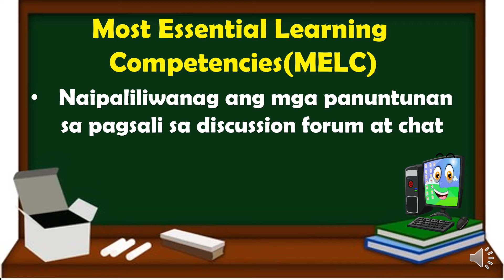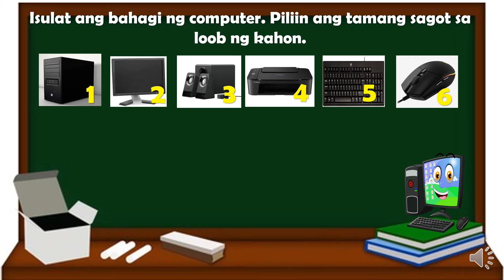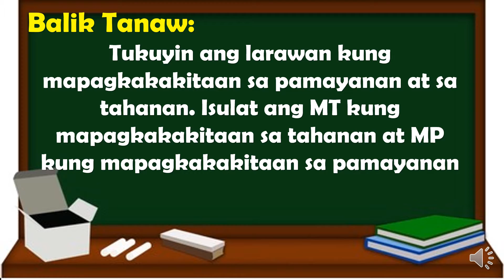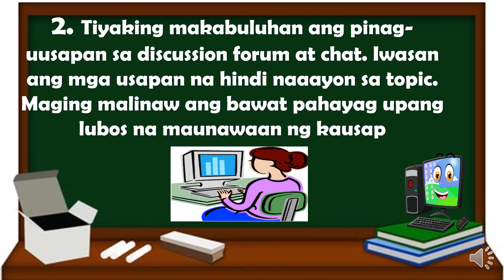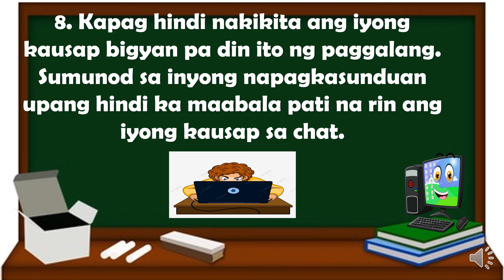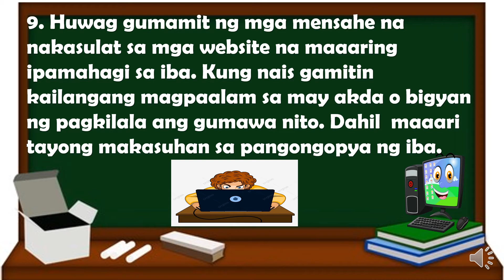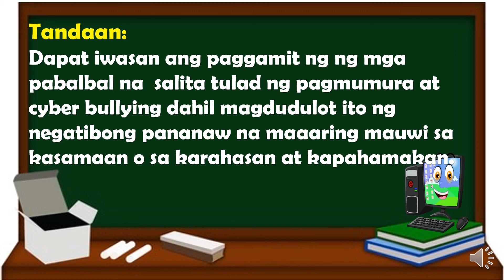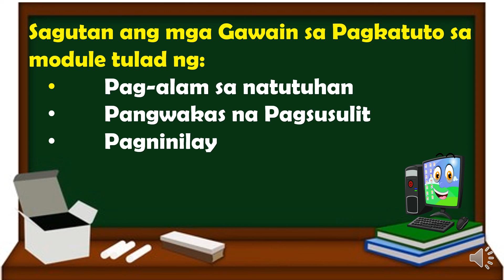EPP ICT Quarter 1 Week 6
Pagsali sa Discussion Forum o Chat.